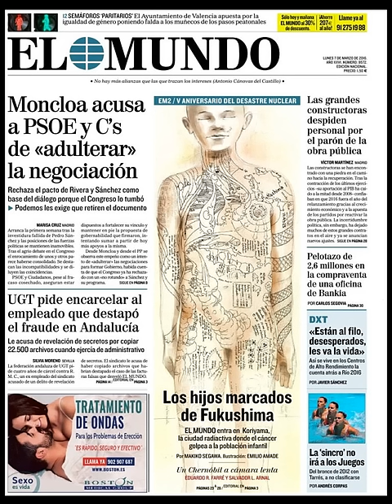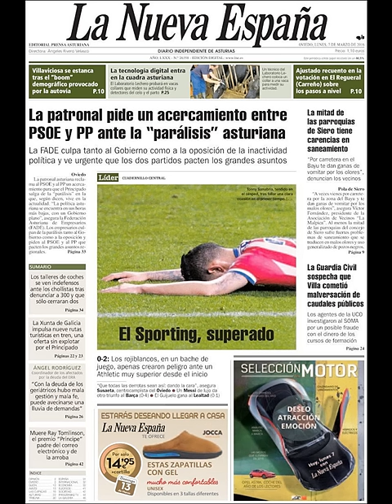Noticias Lunes 7 Marzo 2016 Principales Portadas Titulares Diarios Periódicos España Spain News